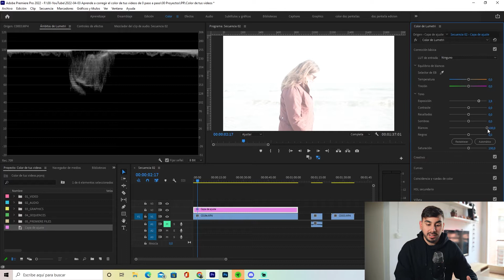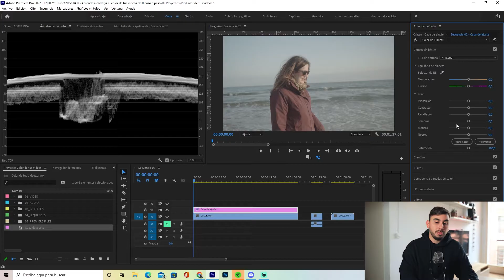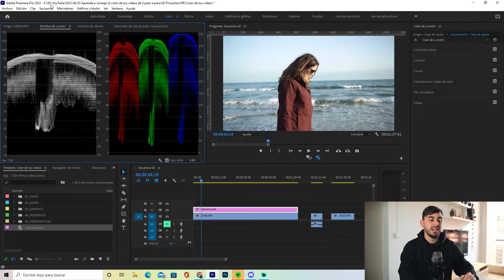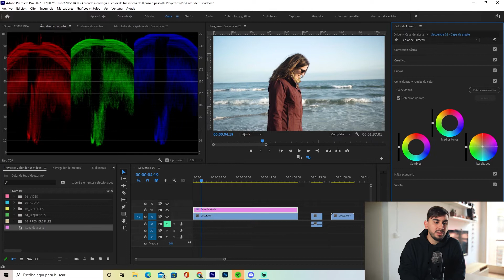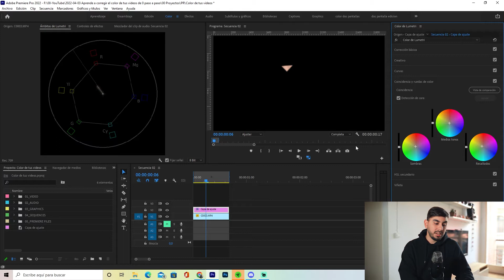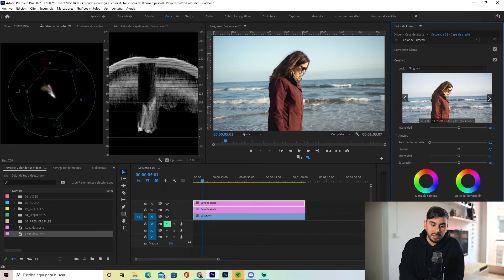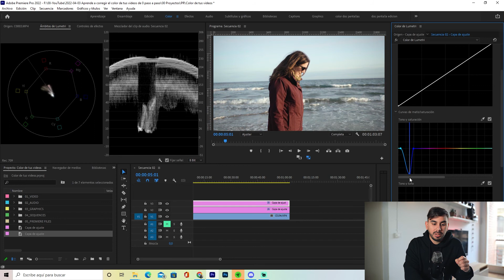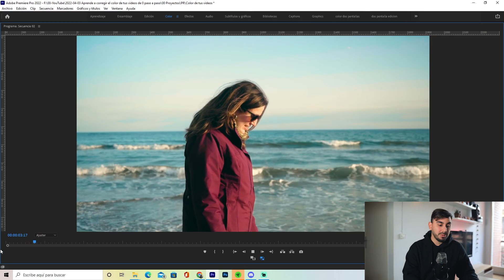CORRECCIÓN DE COLOR paso a paso en PREMIERE PRO 2023 ✅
En este tutorial te explico paso a paso como corrijo el color de mis videos en premiere pro, Es un workflow bastante sencillo y rápido espero puedas implementarlo en tus próximos videos.

0:00 Intro
0:37  workflow para corregir color en premiere
1:10 Ámbito lumetri tipo de onda luminancia
2:03 corrección de color
3:43 Balancear color
4:40 vectorscopio yuv
5:52 Como funcionan los luts
7:33 Color grading
9:18 outro

Equipo que utilizo

IMPORTANTE